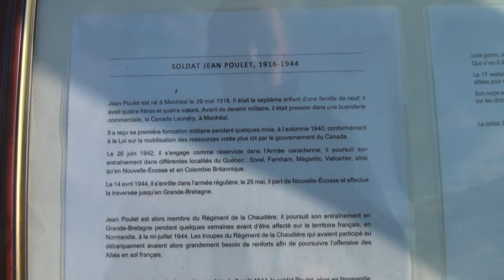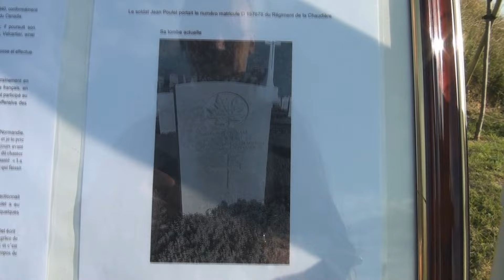Fort de la Crèche : commémoration de la libération et reconstitution de la bataille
L'association Fort de la Crèche organisait pour fêter les 80 ans de la Libération, un riche programme avec commémoration, reconstitution de batailles, défilés de véhicules militaires, exposition de matériel, vente de livres… Tout ceci a été rendu possible grâce à plusieurs associations historiques : les Boys de l'oncle Sam, l’association Tous aux Abris 39/45, et Passion Histoire 44.
Après le débarquement de 1944, Boulogne-sur-Mer a été un objectif stratégique de choix. Avec son port, elle a été ciblée par les forces alliées pour être libérée afin de pouvoir faire transiter par voie maritime essences et minutions.
À la mi-septembre 1944, la 3e division d'infanterie canadienne, avec les 8e et 9e brigades d'infanterie canadiennes choisies pour diriger, reçoit l'ordre de prendre Boulogne-sur-Mer. L'opération portait le nom de code Wellhit, et on espérait que la capture de Boulogne et de son port pourrait atténuer certains des problèmes d'approvisionnement auxquels étaient confrontés les Alliés alors qu'ils attaquaient vers l'Allemagne.
Boulogne était un objectif redoutable. Elle était entourée de hautes collines que les défenseurs allemands avaient transformées en points forts. Les 10,000 88 défenseurs étaient soutenus par des canons côtiers, des canons de 15 mm, des obusiers de XNUMX cm et des canons antichars.
Le 8 septembre à 25 h 17, le Bomber Command attaque les positions allemandes à Boulogne avec 540 Lancaster, 212 Halifax et 40 Mosquito. Ils larguèrent 3232 tonnes de bombes sur les défenses allemandes.
Le 17 septembre, le point fortifié allemand de La Tresorerie est attaqué par le North Shore Regiment à 9 h 25, avant le début de l'assaut principal sur Boulogne. L'assaut est stoppé après avoir fait de légers progrès et la position n'est prise que le 18.
Le reste de l'attaque de la 8e brigade a commencé à 9 h 55 le 17. Le Régiment de la Chaudière s'empare de Marlborough. Les Queen's Own Rifles of Canada ont attaqué et capturé St. Martin Boulogne et le soir, ils étaient près de Boulogne même.
Le 18, la Chaudière pousse jusqu'à la Colonne de la Grande Armée. Les Queen's Own Rifles ont avancé à travers la périphérie nord de Boulogne. Le 19 septembre, le North Shore s'avança contre Wimille et s'en empara le lendemain matin. Ils prennent également Wimereux le 22.
Le 21 septembre, des patrouilles du Queen's Own Rifles et de la Chaudière sondèrent les ouvrages extérieurs du fort de la Crèche. Dans l'après-midi, 78 bombardiers moyens ont attaqué le fort. Le lendemain, lorsque les Queen's Own Rifles ont attaqué, ils ont rapidement maîtrisé la garnison et celle-ci s'est rendue.
Revivez ici les 5 jours qui ont permis de libérer Boulogne et sa région de l’occupation allemande.